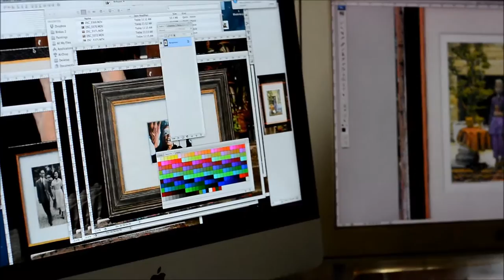Frames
Frames. The 4th solo exhibition by Martin Doyle.
@ 9 Art Gallery / Architect Studio, Chiang Rai , Thailand